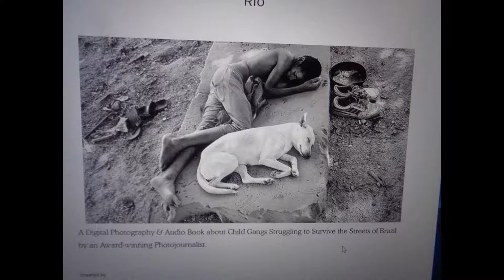blowin in the wind / live brazil audio